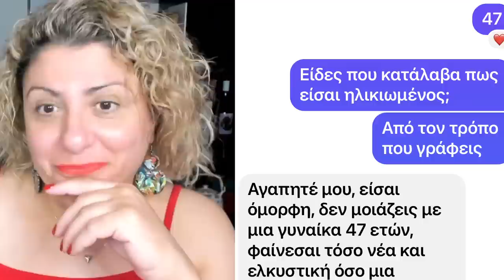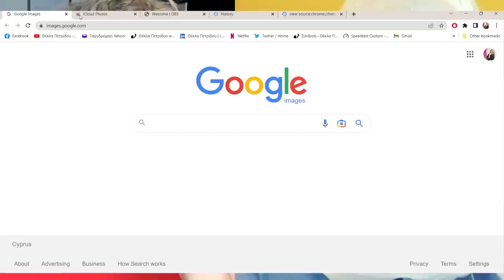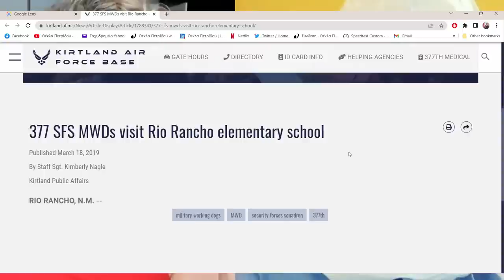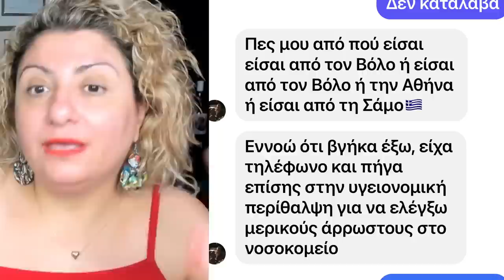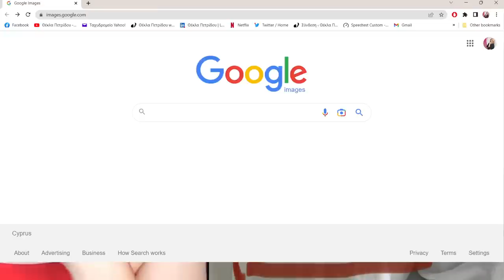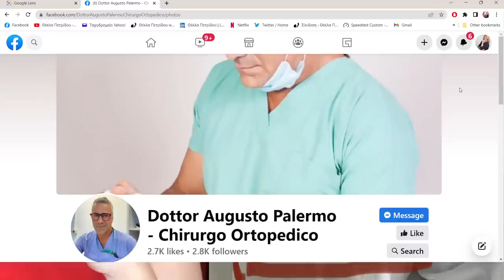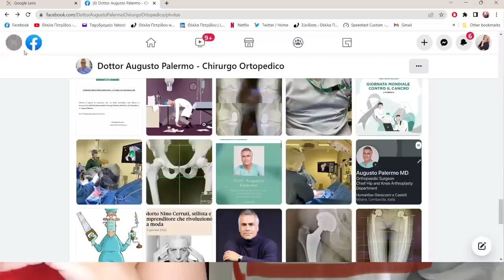Πώς μπορείς να αναγνωρίσεις ένα απατεώνα σχέσεων που σου γράφει στο διαδίκτυο;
Σε αυτό το turorial προσπαθώ να σας δείξω μερικούς τρόπους με τους οποίους μπορείτε να καταλάβετε αν το προφίλ το οποίο σας στέλνει μηνύματα σε μια ιστοσελίδα γνωριμιών, ή στο Facebook, ή σε κάποιο άλλο κοινωνικό δίκτυο μπορεί να είναι απατεώνας σχέσεων. Να είναι δηλαδή κάποιος επιτήδειος ή μια ομάδα επιτηδείων που φτιάχνουν ψεύτικα προφίλ, χρησιμοποιώντας κλεμμένες φωτογραφίες, προκειμένου να ψαρέψουν θύματα, πρόσωπα που είναι ευάλωτα συναισθηματικά και θα πέσουν στην παγίδα ενός ψεύτικου φαντασιακού διαδικτυακού έρωτα, με απώτερο σκοπό να αποσπάσουν χρήματα.